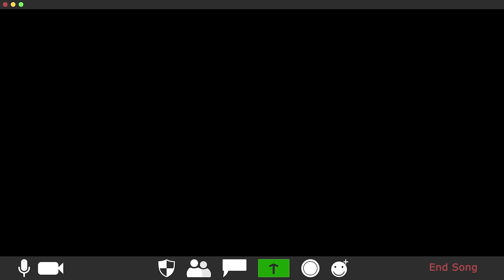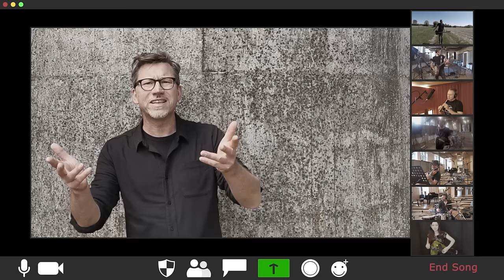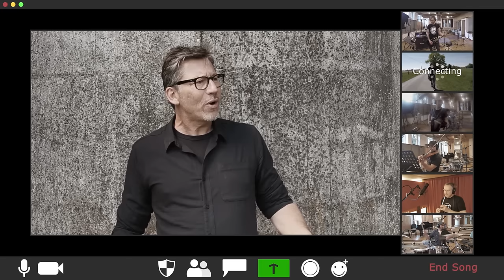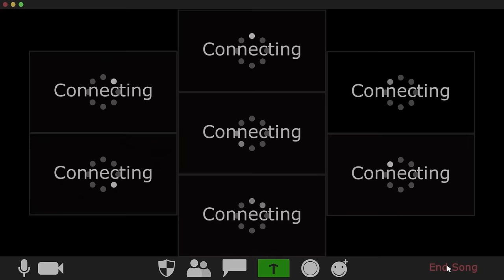FIDDLER'S GREEN - HAUL AWAY, JOE (Official Video)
Featuring:
Patty Gurdy - Hurdy Gurdy
Colin Goldie - Whistle

Our Version of HAUL AWAY, JOE from the album 3 CHEERS FOR 30 YEARS (December 4th 2020).
Watch our Online Anniversary Show - We celebrated the release of our new anniversary album.